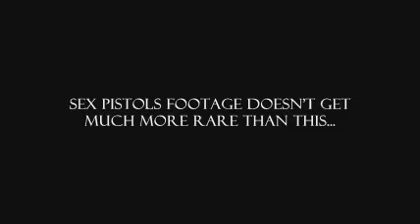Sex Pistols - Seventeen - Huize Maas / De Effenaar Holland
Extremely rare footage of Sex Pistols performing at De Effenaar, Netherlands, 10th December 1977. Audio, Huize Maas, Netherlands, 9th December, 1977